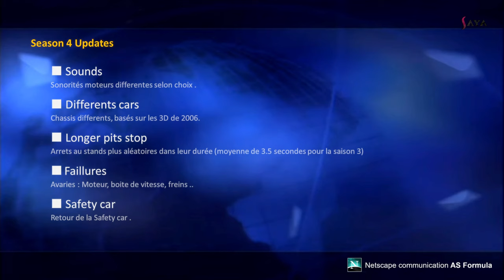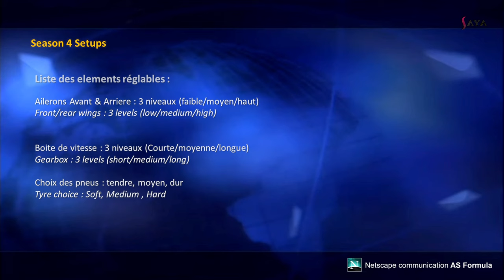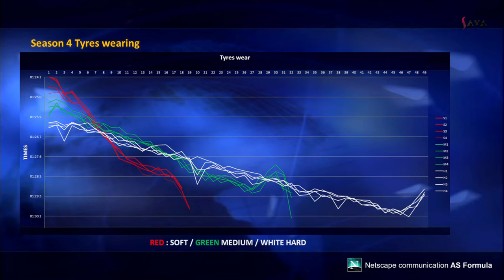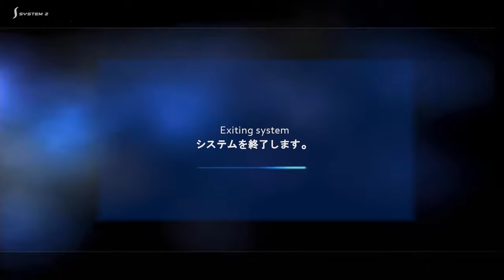AS formula Saison 4 : présentation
En attendant le debut de la saison a partir de lundi prochain,
voici la présentation de la saison, avec les nouveautés et comment jouer.